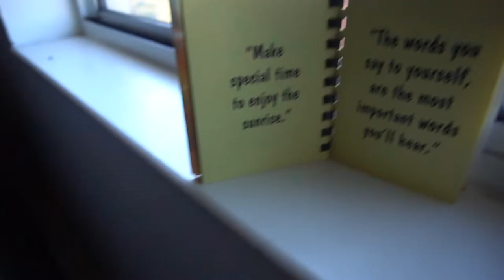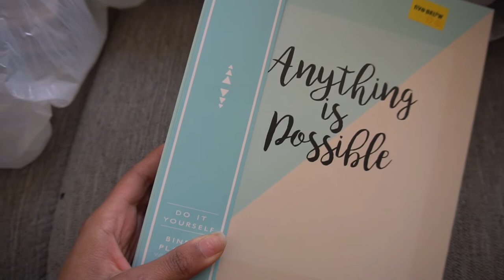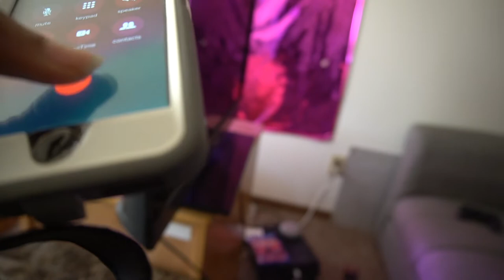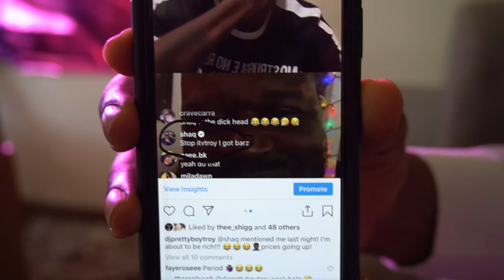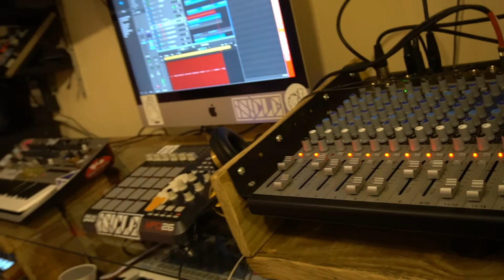(Free Episode!!!) Marah's Way Day by Day | Season 2 Ep. 4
** EXPAND FOR ADDITIONAL INFO**

Hey Guys! I decided to give you guys a taste of what's in Season 2 of my vlog series on Xperienc on Demand! Just for you ;)

Marah and Dom go Christmas shopping, DJPrettyBoyTroy makes an appearance, and Marah records a new banger with Isicle.

Save $$$ on your RockMyBirth.com purchase with code ' BABYPOE '
Save 10% on your ShopChocoGirls.com order with code ' XOSPOE '

if you're reading this ilyyy